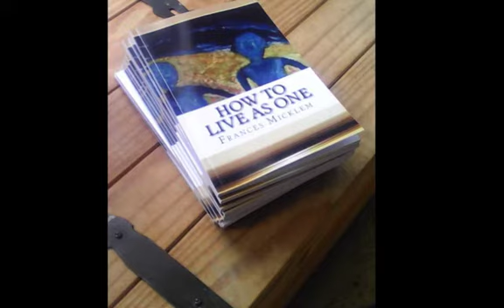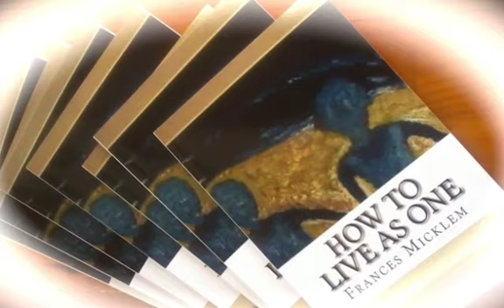How To Live As One (55 of 144) Thought of the day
Clarity and empowerment for every day, to keep your thinking right during the lockdown and avoid a general downfall of humanity!